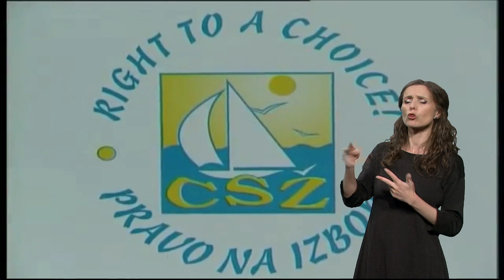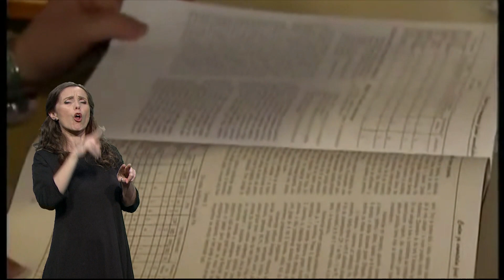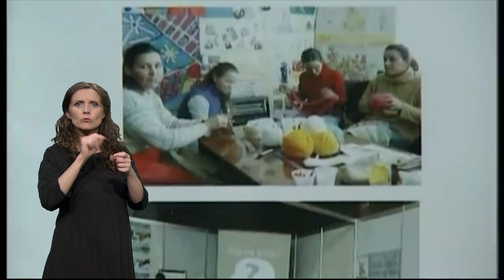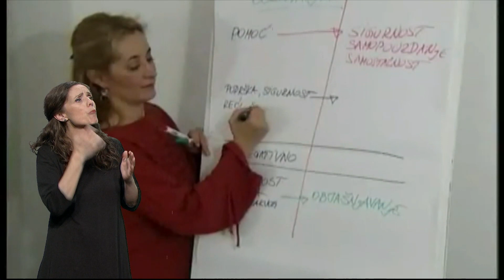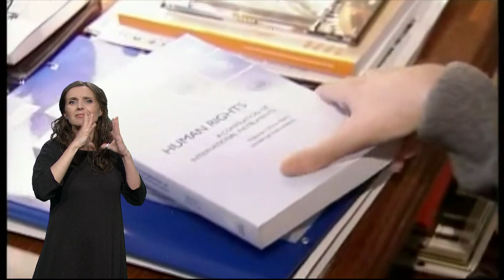238. MESTO ZA NAS -ŽIVETI KAO DRUGI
Urednik: Iva Omrčen
Dvesta trideset sedma emisija

Filozofija samostalnog života osoba sa invaliditetom i njeni osnovni principi su: izbor, donošenje odluke, kontrola, odgovornost i pravo na grešku.U ovonedeljnoj emisiji o osobama sa invaliditetom „Mesto za nas" pričamo o tome kako je nastao pokret samostalnog života osoba sa invaliditetom i kako je došao u Srbiju. Čućemo i kako se razvijala usluga personalne asistencije, ima li dovoljno personalnih asistenata i da li su korisnici zainteresovani za ovu uslugu. Od korisnika i asisitenata čućemo koliko je ova usluga važna.Emisiju posvećujemo Gordani Rajkov, utemeljivaču samostalnog života osoba sa invaliditetom, prvoj narodnoj poslanici sa invaliditetom u Narodnoj skupštini, osnivaču Centra za samostalni život Srbije.